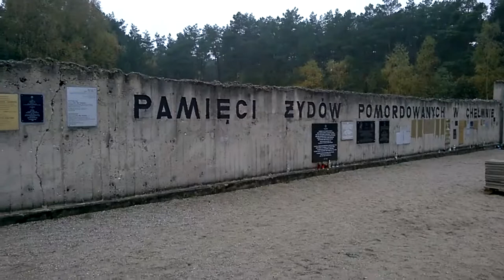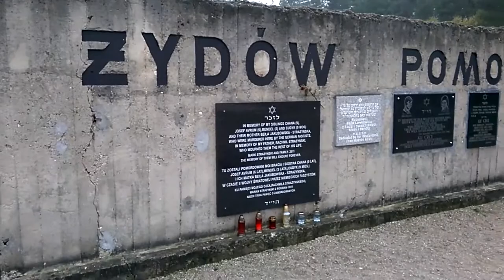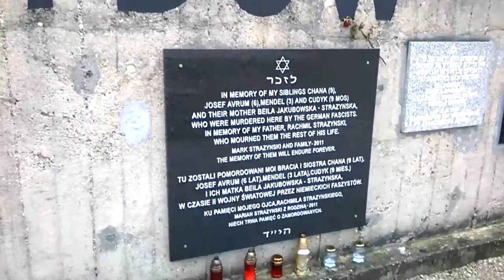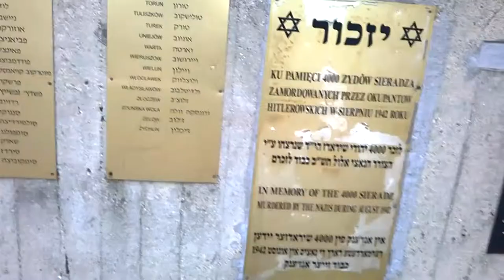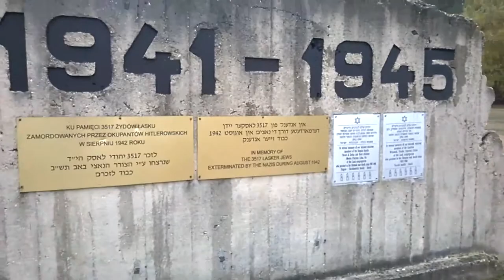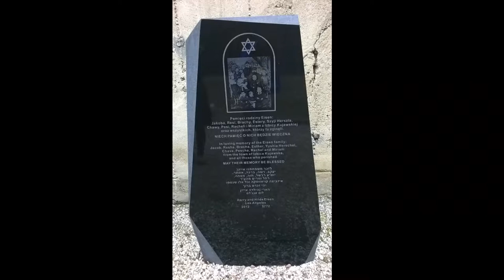Obóz zagłady w Chełmnie nad Nerem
Film dokumentalny przygotowany na lekcje języka polskiego.